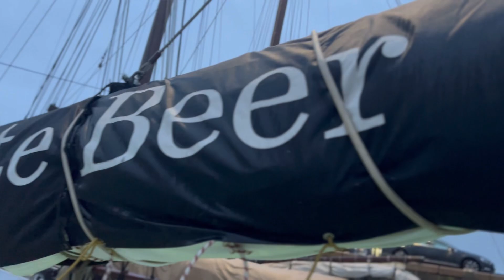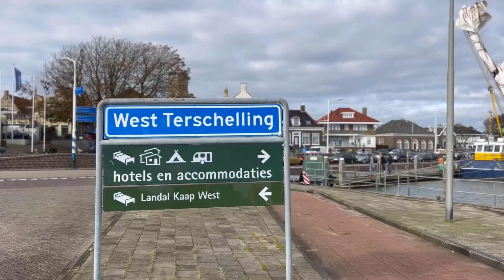Brandaris Race 2023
Brandaris Race, Harlingen - Terschelling, 2023